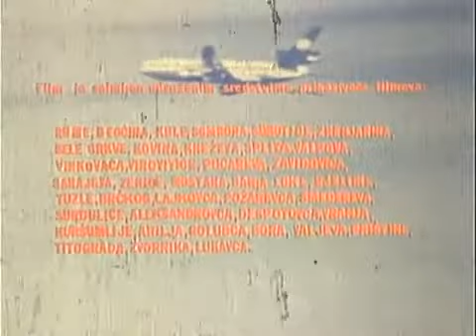Lude Godine 5 Idi mi, dođi mi 1983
Idi mi, dođi miIdi mi, dođi miIdi mi, dođi mi

Nastavak filma "Lude godine" u kojemu se mladi bračni par bori sa međusobnom otuđenošču koje je uzrokovalo i mješanje njihovih roditelja u njihov brak.Napokon shvate da je njihova ljubav i obitelj jedina prava vrijednost u životu.

Mladi bračni par, Marija (Rialda Kadrić) i Boba (Vladimir Petrović) useljavaju u svoj novi stan i kreću u novi život. No uskoro počinju zapostavljati jedno drugo i dijete te život podređuju materijalnim stvarima. Život im ne olakšavaju niti djedovi Žika (Dragomir Bojanić Gidra) i Milan (Marko Todorović) koji se uporno miješaju u njihove privatne stvari. Srećom, Marija i Boba će vrlo brzo shvatiti da im je najveća vrijednost obitelj, kao i međusobna bliskost i ljubav.

Popularni filmski serijal s područja bivše Jugoslavije, "Lude godine“, započeo je svoje prikazivanje davne 1977., a slijedilo je još devet nastavaka do 1992. Sve od reda režirao ih je Zoran Čalić, a sedmi nastavak, snimljen 1985., dobio je naziv "Žikina dinastija“. Iako u originalu zamišljena kao ozbiljna drama koja upozorava na društvene probleme poput seksa bez zaštite i tinejdžerske trudnoće, sporedni likovi Živorad "Žika" Pavlović  (Dragomir Bojanić Gidra) te Milan Todorović (Marko Todorović) istaknuli su svoj talent za komediju te ubrzo preuzeli glavnu riječ.

Iako ga filmska struka nije prihvatila, serijal je postao  jedan od najpopularnijih u Jugoslaviji, pa čak i u zemljama Istočne Europe. Tako je glumica Rialda Kadrić primila pozivnicu Moskovskog filmskog festivala, koji je tada bio isključivo rezerviran za nove zvijezde Sovjetskog Saveza. Serija se pokazala odličnom odskočnom daskom mnogim budućim zvijezdama bivše Jugoslavije - Sonji Savić, Zoranu Cvijanoviću, Nikoli Koji, Gali Videnović i Branku Đuriću. Naziv serije osmišljen je kao parodija na popularnu američku seriju "Dinastija”, koja je sredinom 80-ih osvojila gledatelje s područja tadašnje Jugoslavije.
Žanr
komedija
Režija
Zoran Čalić
Producent
Milan Božić
Petar Bata Mašić (direktor filma)
Scenario
Zoran Čalić
Jovan Marković
Uloge
Dragomir Bojanić Gidra
Marko Todorović
Rialda Kadrić
Vladimir Petrović
Boris Milivojević
Fotografija
Milivoje Milivojević
Montaža
Jelena i Vanja Bjenjaš
Studio
Union film
Datum(i) premijere
22. novembar 1983
Trajanje
80 min.
Zemlja
 SFR Jugoslavija
Jezik
srpskohrvatskii
Kronologija